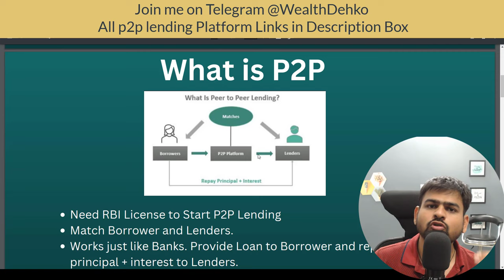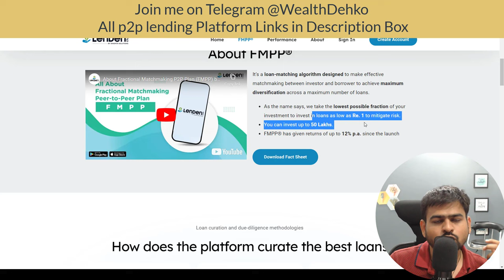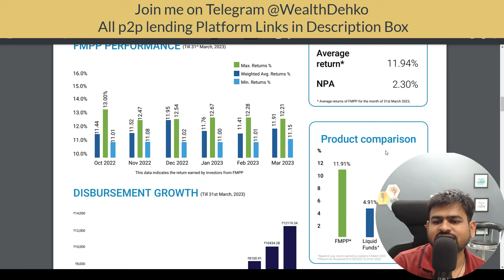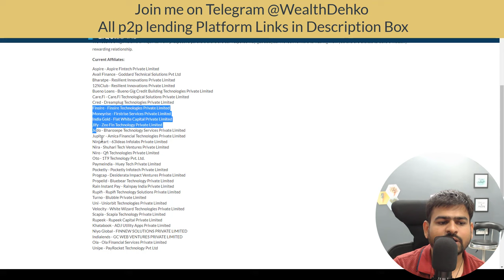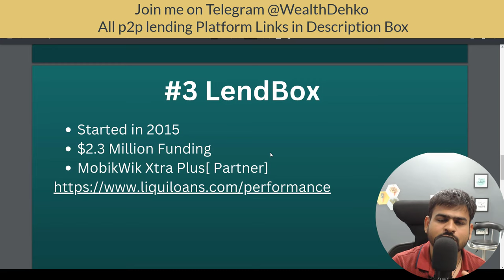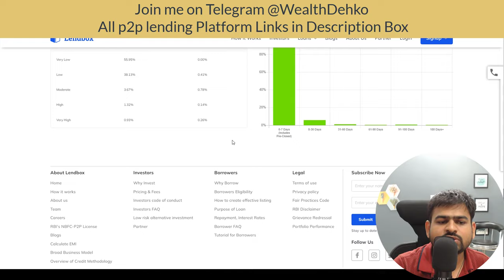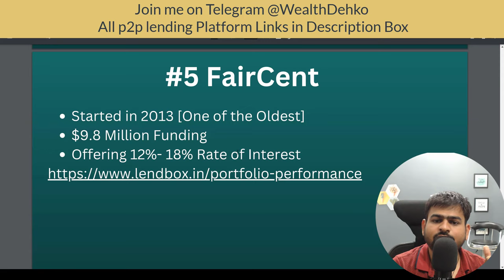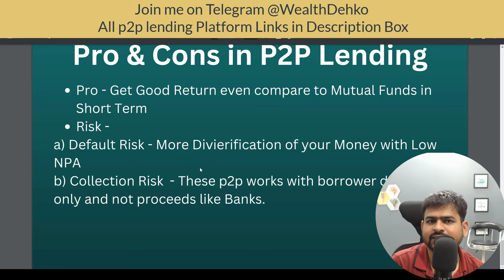Best P2P Lending Platform in India 2023 | Best P2P Lending App in India